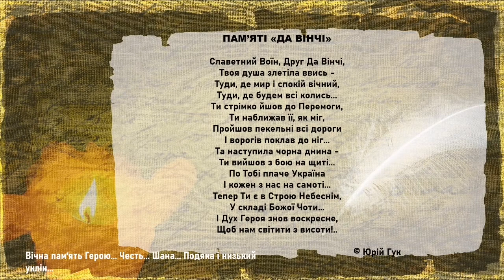Дмитро Коцюбайло Молодший лейтенант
Презентацію виконав Мозуляк Максим, учень 5 класу Межівського ліцею №2 МСР Дніпропетровської області
Дмитро Коцюбайло
Проєкт надано на дитячий конкурс "Історію України творять Особистості"